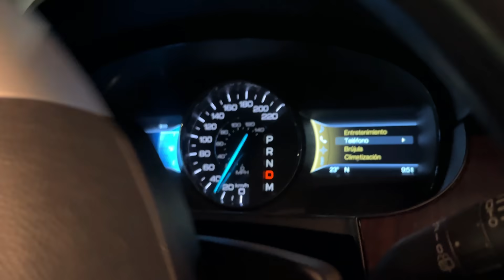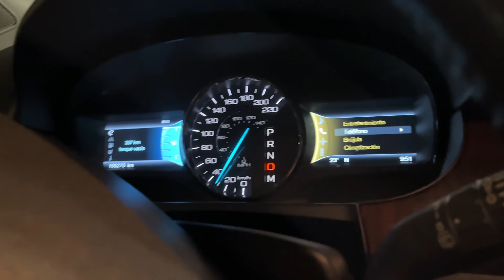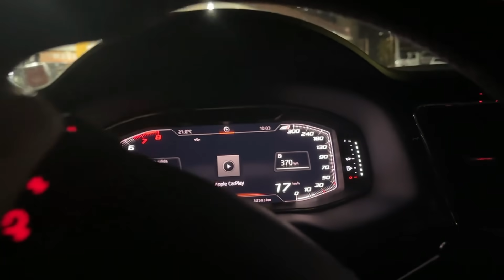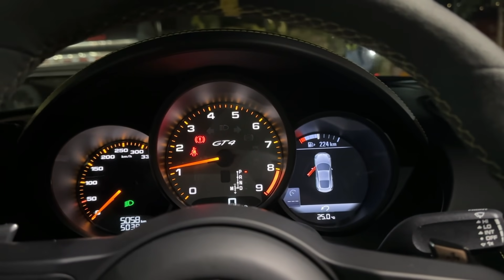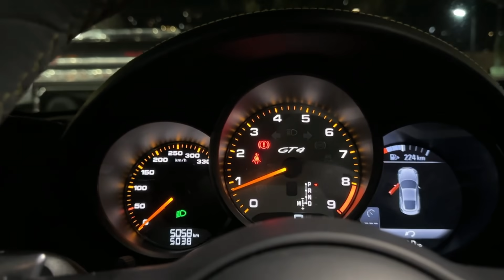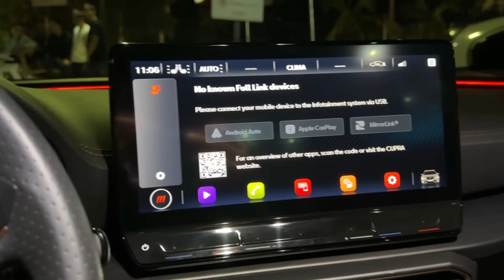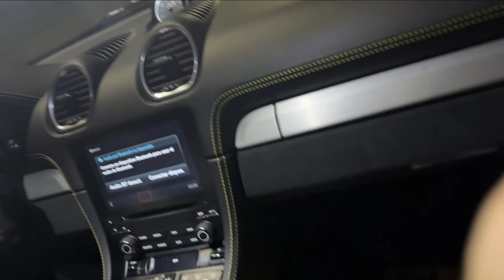CARRERA CALLEJERA EN EL PORSCHE 718 GT4 DE MALUMA VS BOXSTER S 981 VS CUPRA 290 | CASI NOS CHOCAMOS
Al parecer en nuestra última noche en Palmas se formó un Grand Prix de carros Porsche. Increíble como se comportan estos carros al límite. Para los que no sabían el Porsche GT4 verde le pertenecía al reconocido Artista paisa MALUMA.

El que desee cotizar su vehículo Chevrolet en Medellin nos puede contactar directamente a nuestro Whatsapp. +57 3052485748 donde les daremos descuentos y una atención preferencial en Autolarte.

¡NO OLVIDEN COMPARTIR Y DARLE LIKE!

¡No olviden apoyarnos con la compra de nuestros cuadernos!
LINK PARA COMPRAR LOS CUADERNOS

NOS PASAMOS A TODOS SUBIENDO PALMAS EN EL M235, TREPANDO PALMAS CONTRA LOS MEJORES PILOTOS DE MEDELLIN | CUPRA VS M240 VS C63, LAMBORGHINI HURACAN EVO VS CUPRA 290| CORRIENDO EN EL PALMODROMO| CARRERAS CALLEJERAS MEDELLIN COL MANEJAR AUTOS EXOTICOS, Autos exóticos corriendo, Carros deportivos y super deportivos acelerando rápido, arrancones, carros deportivos Colombia, carros deportivos mexico, coches deportivos España.

Infraction- FREE RIDE